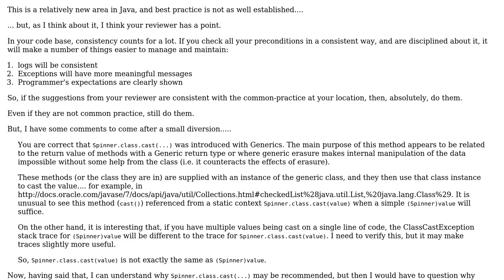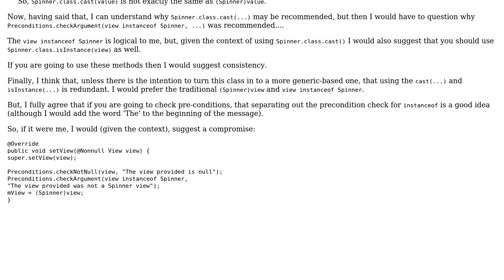Code Review: Android View Controller: Precondition vs ClassCastException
With thanks & praise to God, and with thanks to the many people who have made this project possible! You are responsible for your own actions.